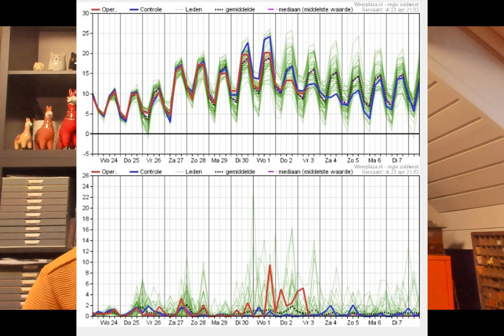Weerbericht 24 april 2024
Welkom bij het weerbericht van vandaag, 24 april 2024, voor West- en Oost-Vlaanderen met Geert Naessens. Verneem op enkele minuten tijd welk weer het vandaag en de komende dagen in onze regio wordt.

Geert